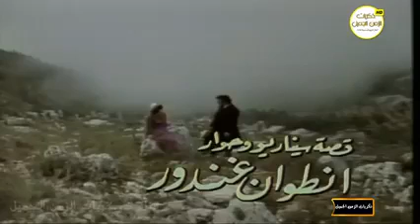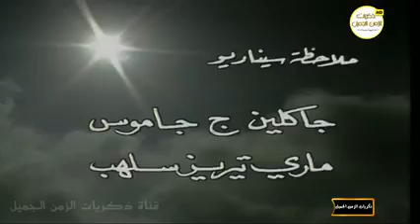جلنار شاهين و ابراهيم مرعشلي في مسلسل سقوط زهرة البيلسان الحلقة 5